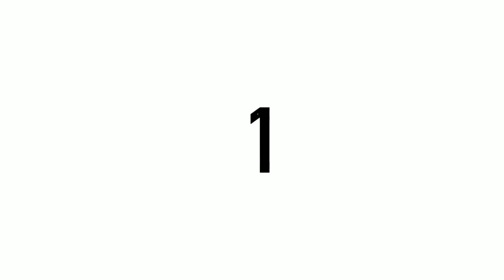I say Disco, You say Party✨ ||•MEME•|| Fake collab with my love 😔👊💗